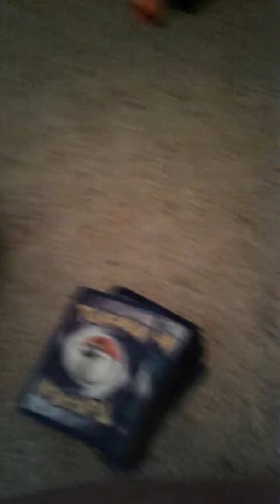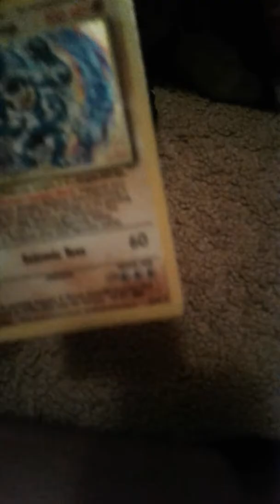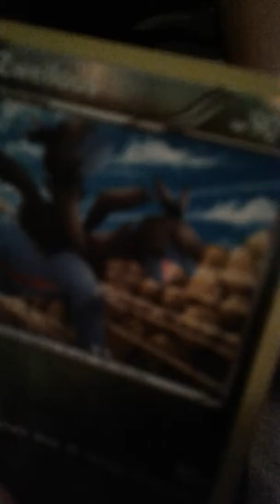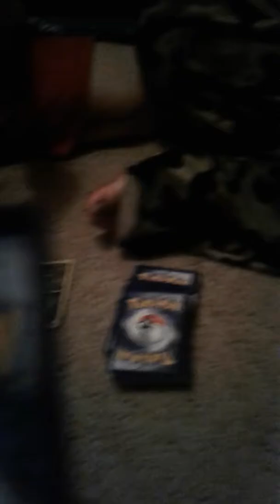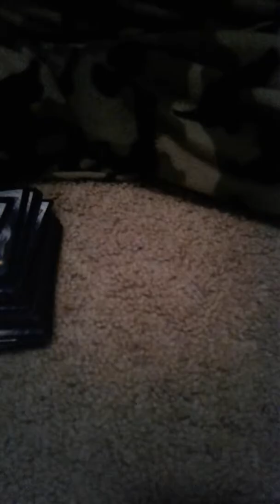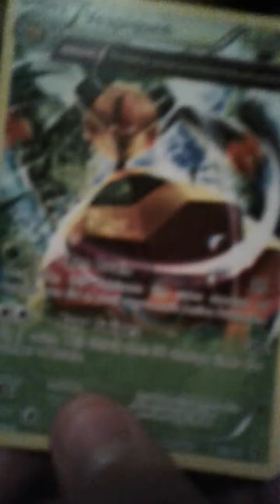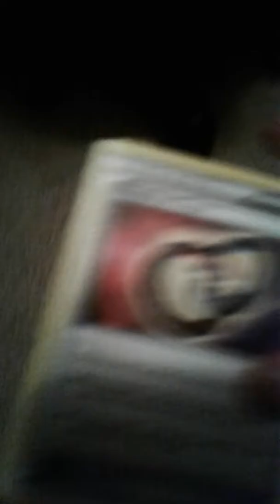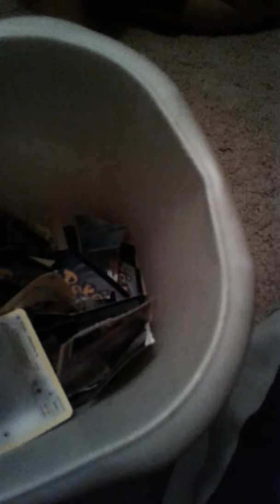Pokemon flip it or rip